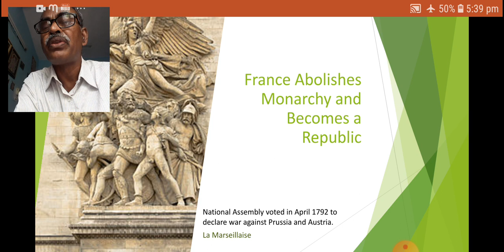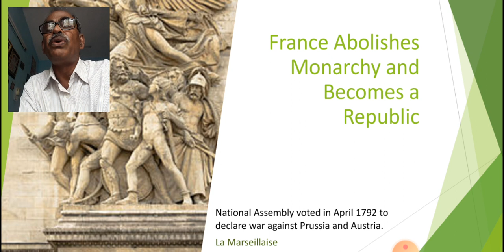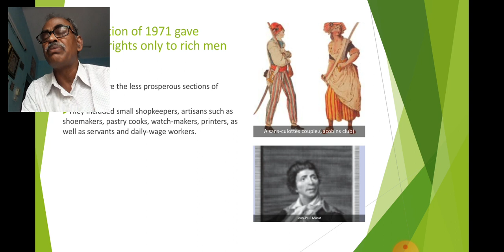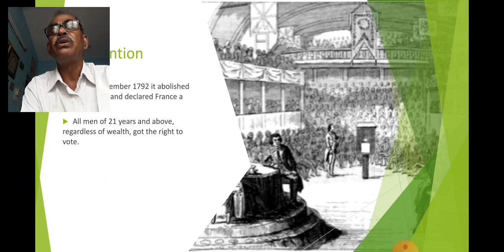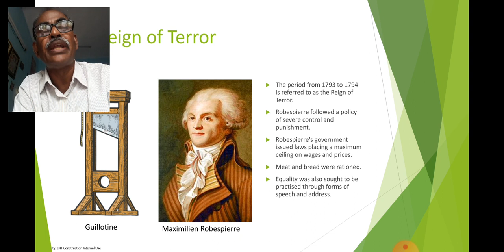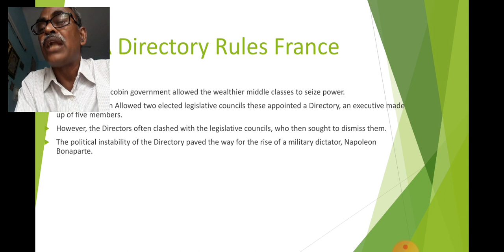Ch 1 The French Revolution Part 3 History Class 9 CBSE NCERT Contemporary World I